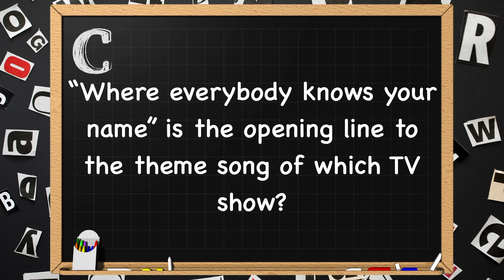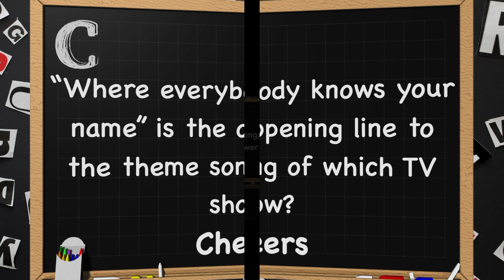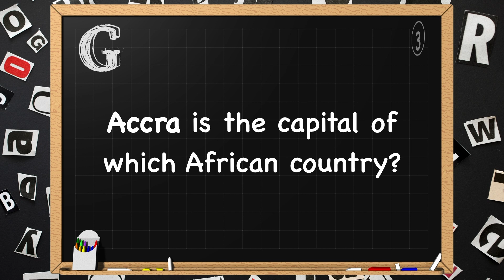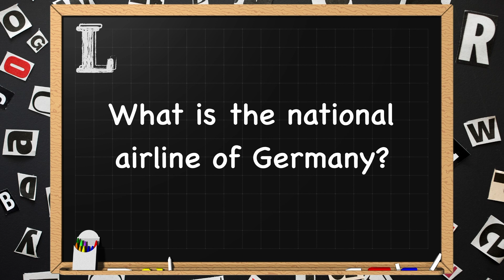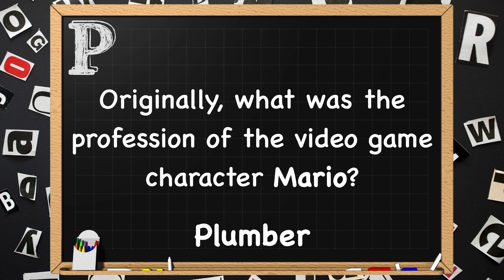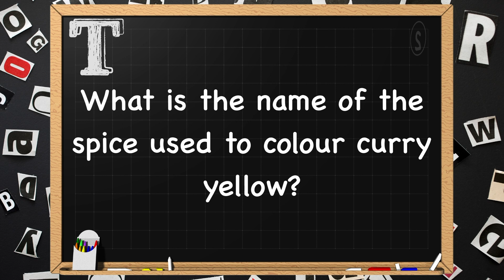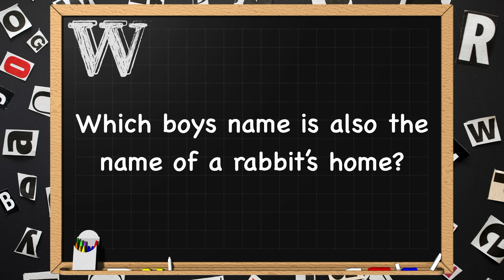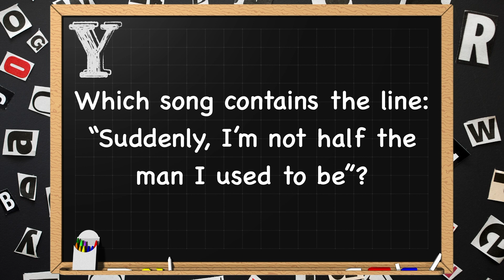General Knowledge & Trivia Quiz, 26 Questions, Answers are in alphabetical order Non Multiple-choice